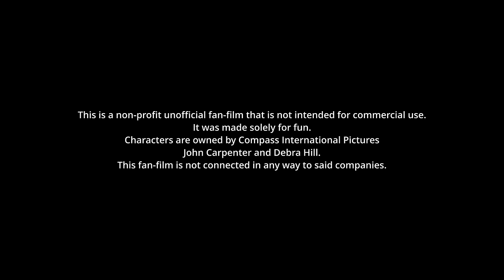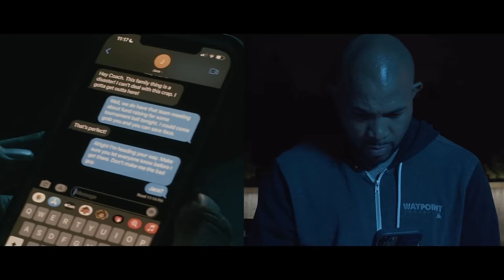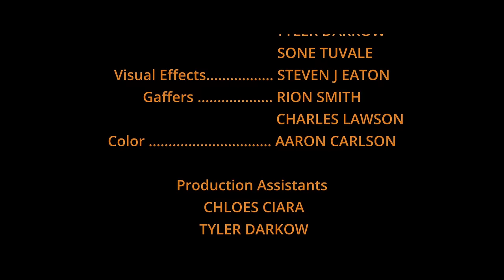THE SHAPE A HALLOWEEN FAN FILM (FULL FEATURE)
Welcome to October 2022! We here at CCC Entertainment Group decided to combine all 3 chapters of our series The Shape for Halloween! Thank you all for joining us on this ride down the John Carpenter classic story and stay tuned for a crazy turn into the Friday The 13th series coming very soon!

Thank you all and enjoy the entire Michael Myers Trilogy in one sitting now on YouTube!